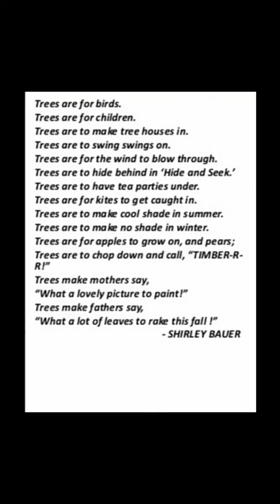Grade 6 part 8 English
Poem trees